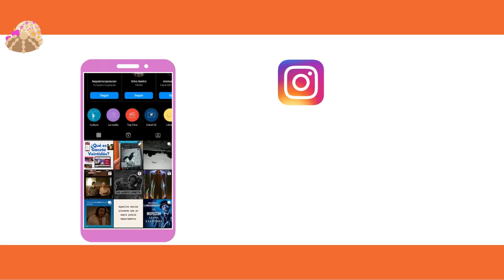Gaceta Veintidós | Xantolo, la boda de la muerte y la vida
Esta fiesta llamada Xantolo, Miicailhuitl, Xantoloxóchitl, Huehuexpan por los Nahuas, Coydhomtalab por los Teenek, Gotu por los Otomís o Santoro por los Totonacas se celebra con las cosechas y representa la visión del México profundo sobre la muerte.

Si deseas recibir la revista digital Gaceta22 en tu correo, regístrate